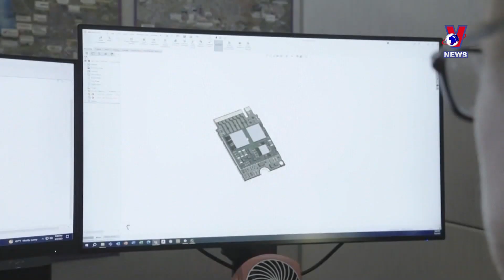Foreign investors’ confidence in Vietnam remains strong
Vietnam has seen a robust increase in the inflow of the foreign investment despite global geopolitical uncertainty, affirming foreign firms’ sentiments in the Southeast Asian market, according to insiders.